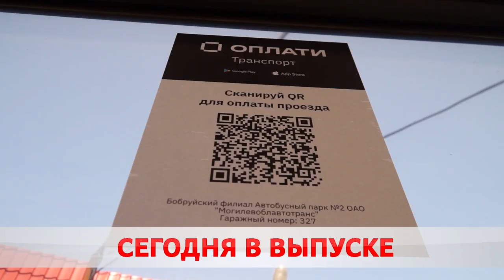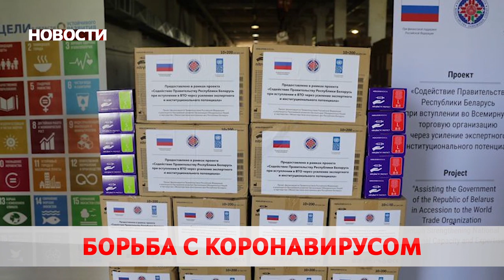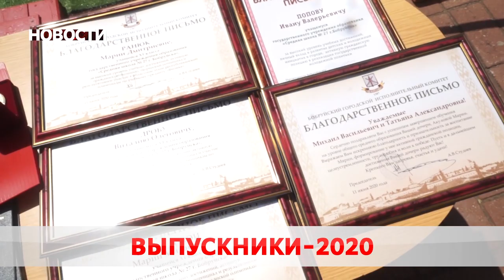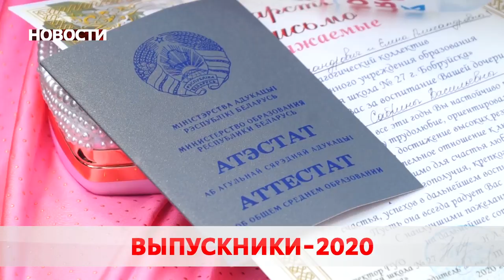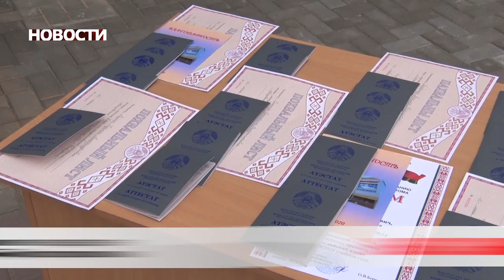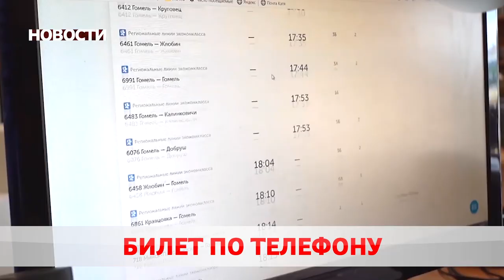Новости 11 06 20